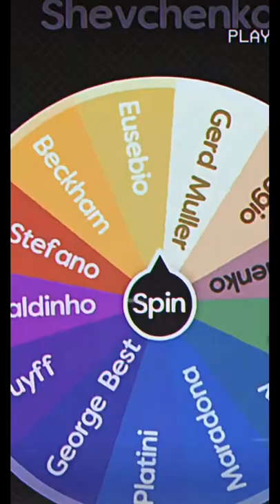Messi vs shevchenko 🥶 💫